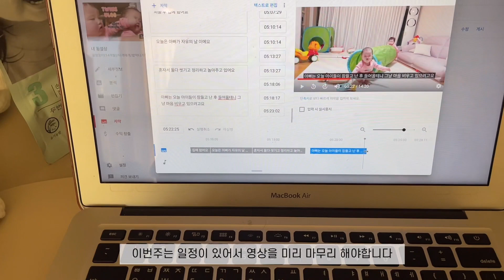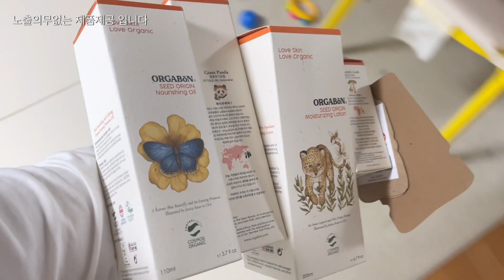딸쌍둥이(15개월)/15개월진입/여행준비(엄마)/밍크뮤겨울신상/아빠랑이불썰매/장난감담는다을이/감자밥먹으면서짜증내는다비/너무귀여운둥이들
📽영상에나온것들

유기농 화장품 오가본(제품노출의무없음)

밍크뮤 겨울신상